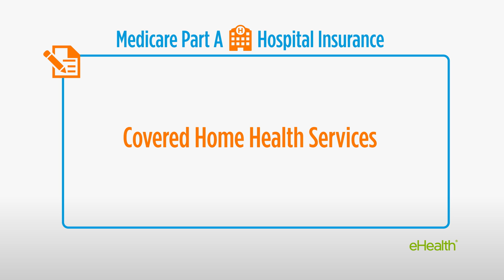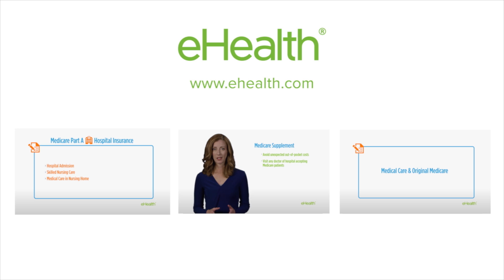What Does Medicare Part A Cover?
A question we hear often from folks who call in is, What does Medicare Part A cover?

Great question.

Part A (hospital insurance) generally covers you when you’re admitted to a hospital, skilled nursing or nursing home facility or when you receive hospice care or covered home health services.

Part A Benefits include:

Inpatient Hospital Care - This has a deductible that can reset

Skilled Nursing Care – For the first 20 days there is no cost-sharing. From days 21 through 100 you pay a co-insurance amount for each day, and that amount can change every year.

Part A also covers care in a Long Term Care Hospital – In some instances, you may be charged a deductible if you’re admitted to a long-term care hospital.

Part A also covers certain Home Health Care Services – If you’re unable to leave your home and require Home Health Services from a nurse, you’re typically not charged any additional cost-sharing.

And, Part A also covers Hospice care – Most hospice services are covered without any additional cost sharing.

Medicare has neither reviewed nor endorsed this information.